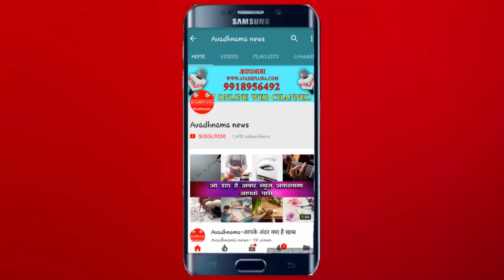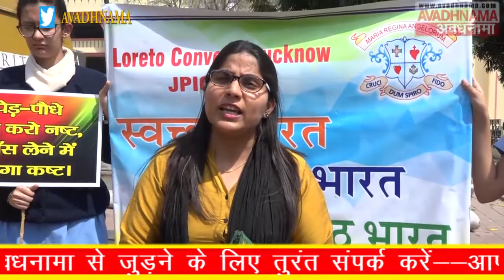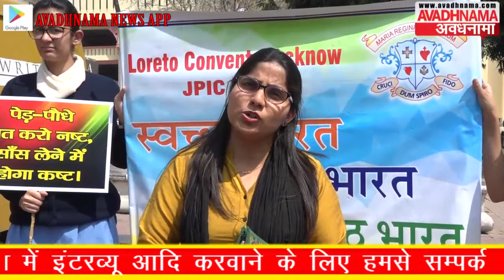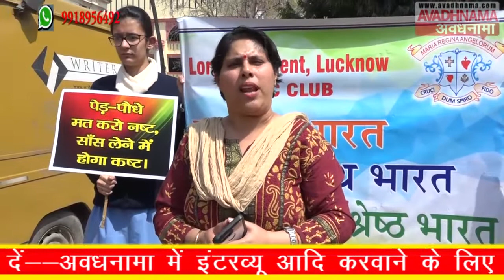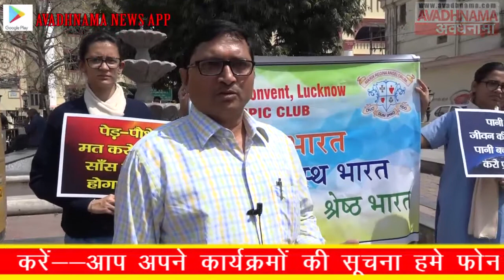नुक्कड़ नाटक के माध्यम से लोगों को स्वच्छता के प्रति जागरूक करने का प्रयास || AVADHNAMA NEWS